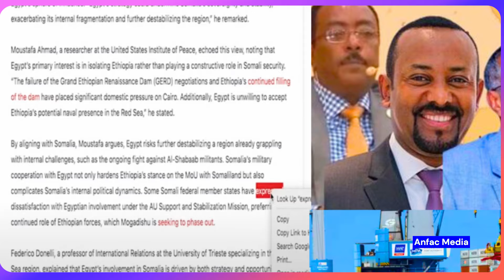Daawo Warkii Udanbeeyey Arintii O Kasiidartay itoobiya O Cadeysay in Dagaal ma Hurto tahay Ayna Rabt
. Daawo Warkii Udanbeeyey itoobiya O Tidhi Dagaal Waa ma Hurto Annagu Badbaan Rabnaa Xabad iyo Xog